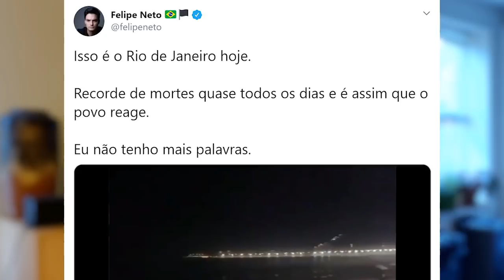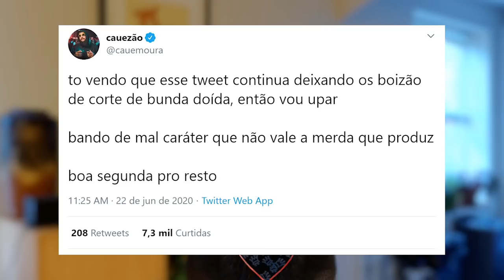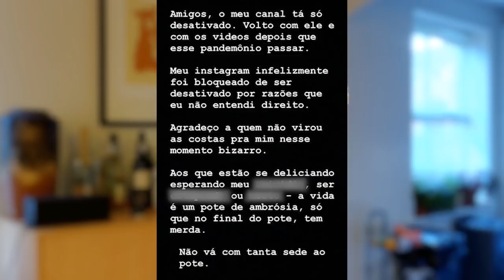Felipe Neto e Cauê Moura se revoltam contra pessoas que estão quebrando a quarentena